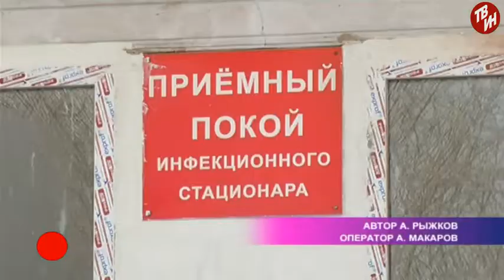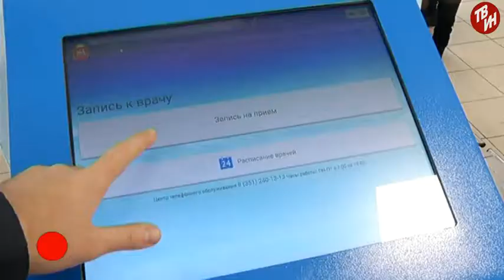ВРЕМЕЧКО Эфир: 18-12-2017 - Объезд главы города медицинских учреждений